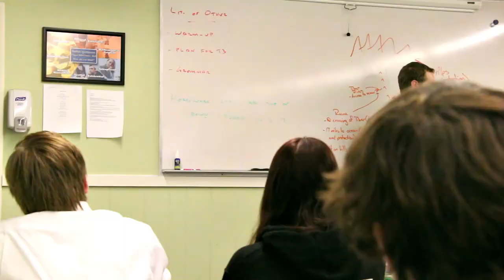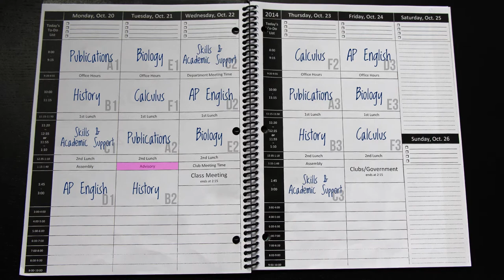Our Schedule at CH-CH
Watch as CH-CH teachers and students explain how our schedule allows for more engaging lessons in the classroom.

At Chapel Hill-Chauncy Hall, a coeducational day and boarding school located in Waltham, MA (10 miles from Boston), we are grounded in over 180 years of history, and we remain dedicated to teaching the way our students learn.

Students in grades 9-12 and postgraduate thrive in our college-preparatory curriculum where they find small class sizes, academic challenges and a tailored approach to learning necessary to be successful, innovative thinkers